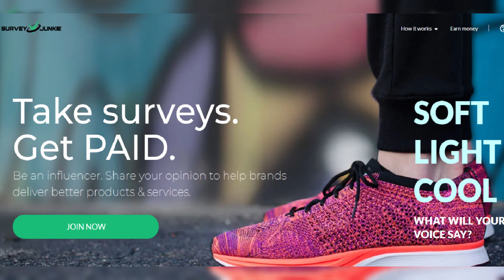Putin recruits his biggest ally to intensify nuclear exercises amid Western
Putin recruits his biggest ally to intensify nuclear exercises amid Western “threats”